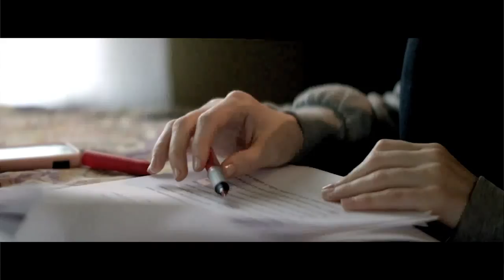Interview with Hannah Fidell, Lindsay Burdge, and Will Brittain of "A Teacher"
"A Teacher" made a splash for new filmmaker Hannah Fidell this year at Sundance! It focuses on a dangerous love affair between Austin school teacher Diana (Burdge) and her student Eric (Brittain). Fidell, a Texas native herself, explores the themes of power and emotional vulnerability in her subtle, eloquent piece of cinema. Finding huge success at SXSW and recently Sundance NEXT Weekend, the movie stirs up controversy with it's exploration of love and the blurred lines that exist within it.

Fidell and her two stars talk making intimate scenes less awkward, the Austin film community and how women are responding to the movie.

The film is currently out on VOD and in select theaters September 6th!

Produced by Meredith Alloway & Gary Suderman
Filmed & Edited by Gary Suderman